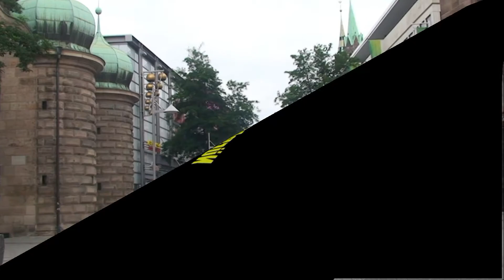Nurnberg Altstadt in 2010 HD